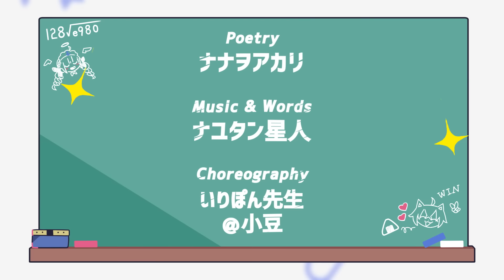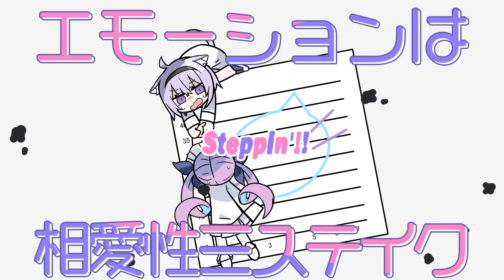チューリングラブ /Cover 湊あくあ/猫又おかゆ【ホロライブ】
⚓ ⌜おかゆ… チューリングラブだよ💕⌟
🍙⌜うーん愛人ラブかな⌟
⚓⌜ねええええ！！！⌟

楽曲の音源については権利者様の許諾を得た素材を使用して制作しております。